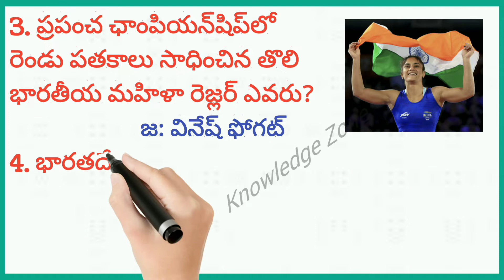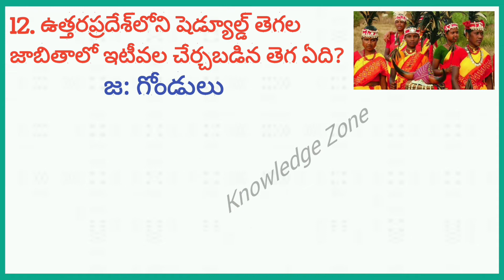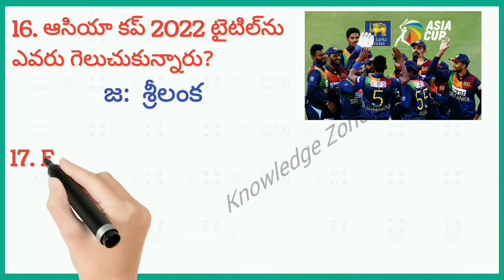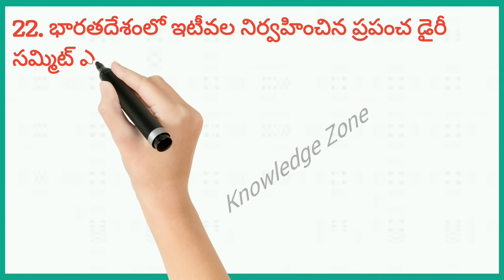Top 20+ Current Affairs Q&A Quick Revision in Telugu | September 11 to 15, 2022